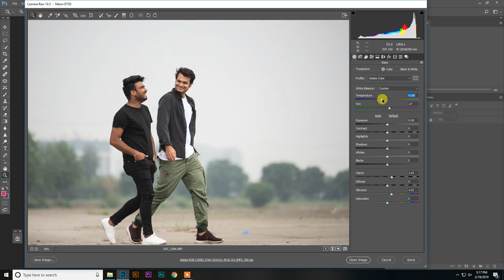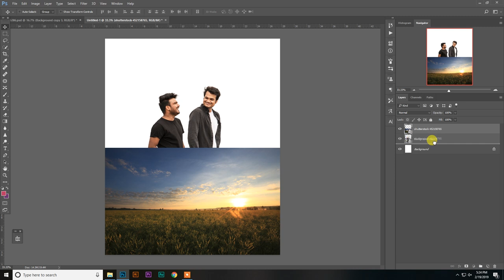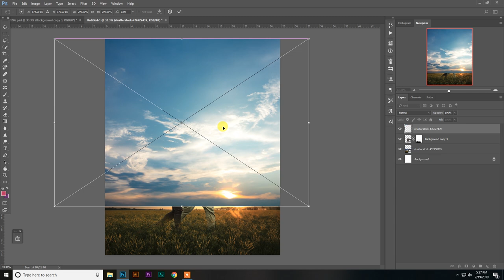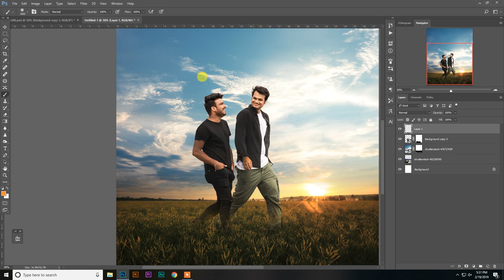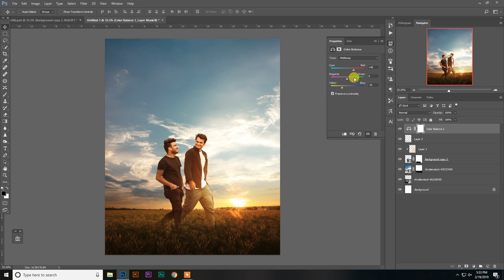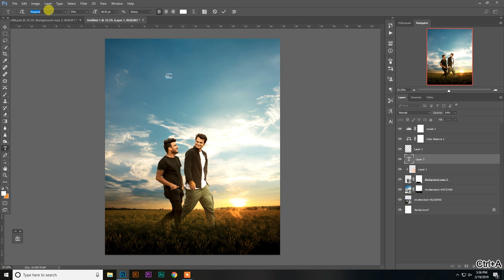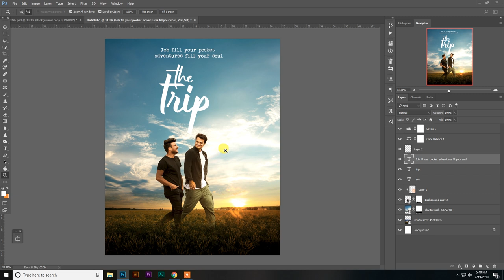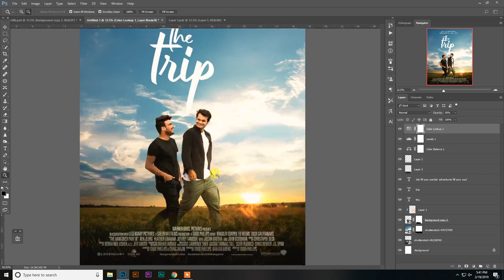Learn Bollywood Professional Movie Poster Design in Photoshop – Hindi Tutorial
Biggest SALE - All Course in Rs. 1500

In This Video learn how to make Bollywood, Hollywood Professional Movie poster in Photoshop using Random Images or Photos. You can also use this technique to make Tamil Movie Poster, Telugu movies poster or Malayalam Movie Poster Design in Photoshop CC.